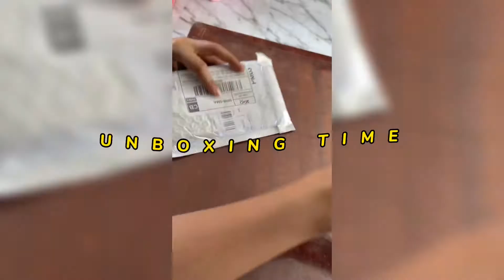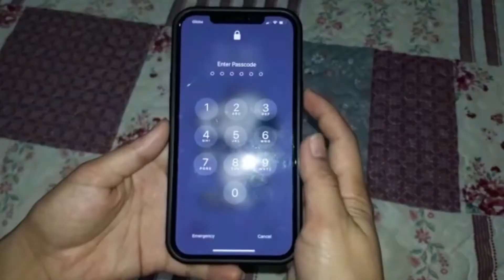Best iPhone 12 Pro Max case that very cheap but looks expensive - shockproof case w/ ring holder